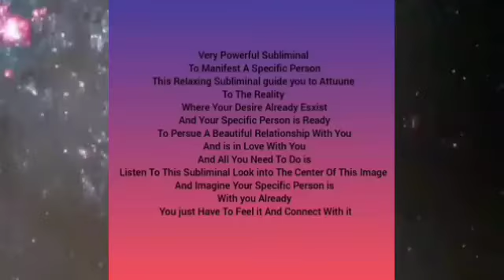Warning Externally powerful 1000% works, make someone madly fall in love with u Love meditation..